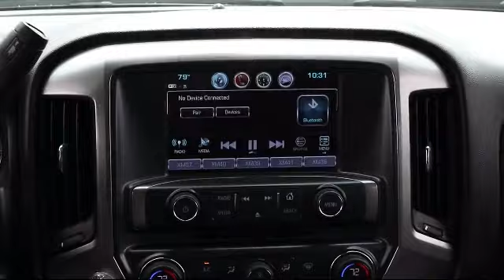2017 Chevrolet SILVERADO 1500 LT Bartow Lakeland Auburndale Winter Haven Tampa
2017 Chevrolet SILVERADO 1500 LT Stock Number: R20141 Vin:1GCVKREC0HZ145361 Previous Rental.

255 W Van Fleet Dr